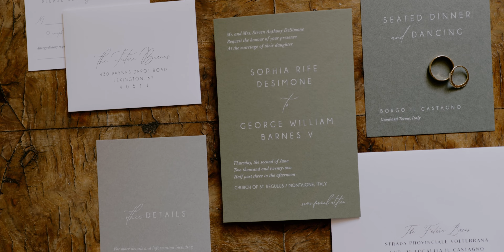Wedding Film Tuscany - Cinemotions Films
G & S at il castagno, destination wedding from America to Tuscany Italy